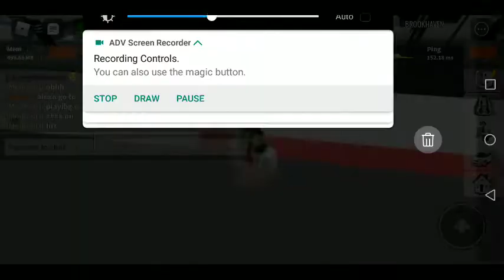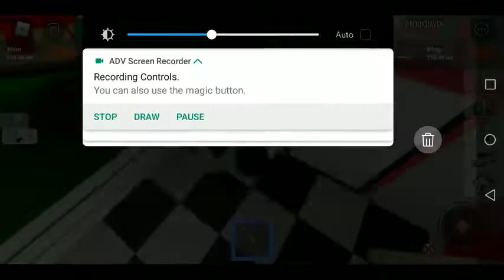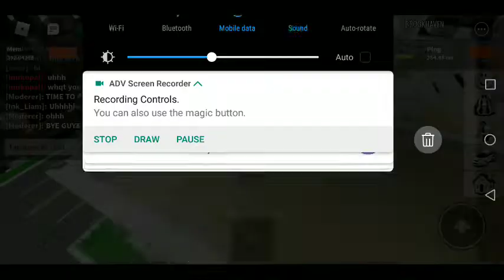playing with fire blackpink🔥🔥💟